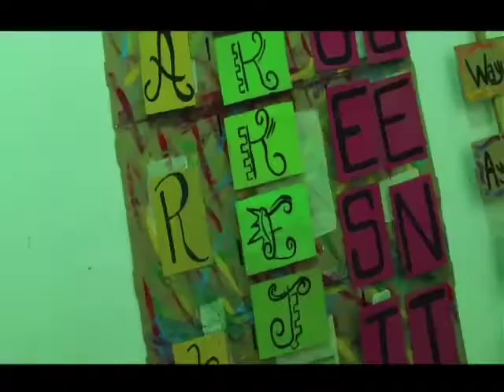tallerdecineMuseoKAKKEJAWA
producto del taller de cine realizado el día sábado 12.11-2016 por el museo kakkejawa y la televisora comunal laretv-ep canal 60 uhf nace este material que fue producido por los niños de la comunidad san jose de tim tim la revolución es cultural con chavez y bolívar a la carga...